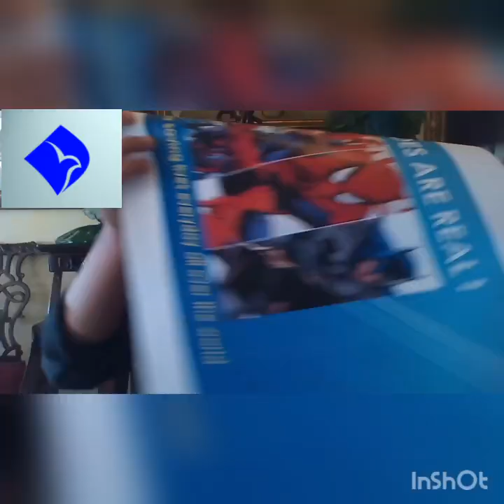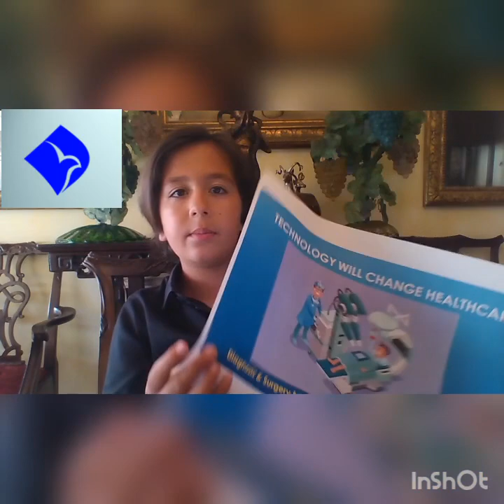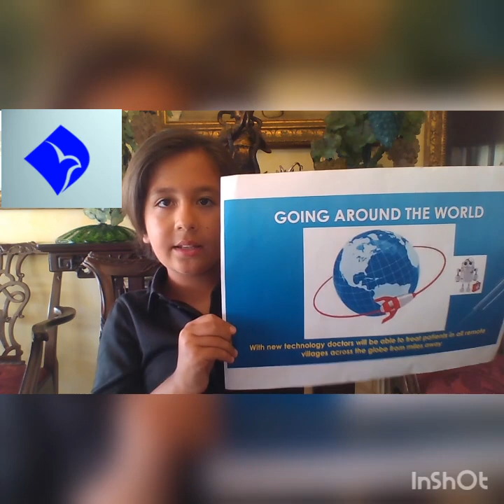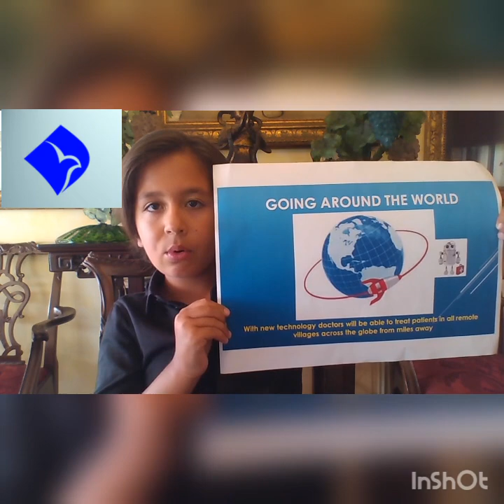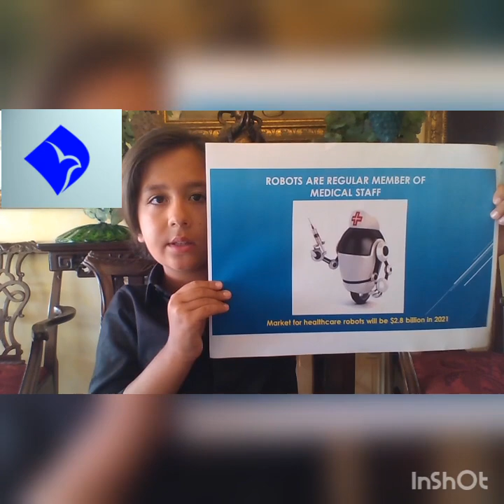How Technology Changes Healthcare Industry | Adrian Mehran | Shahid Mahdavi Educational Foundation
How will technology change the future of healthcare and medicine globally?
A large majority of global population do not have access to quality medical care, but technology and robots can change all this in the future. Doctors will be able to make diagnosis from distance and complex surgical procedures can be performed by the use of internet and robots.

Adrian is a third grade student at Shahid Mahdavi Educational Foundation. He wants to become a neurosurgeon. He is doing research on this important topic and has included lots of interesting ideas and data in his presentation.